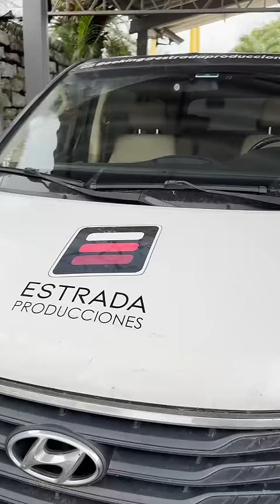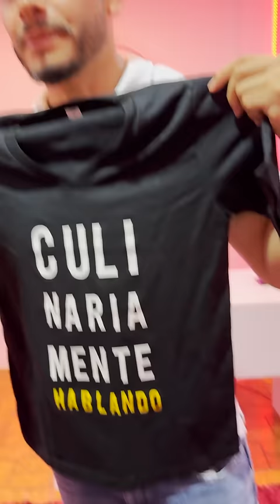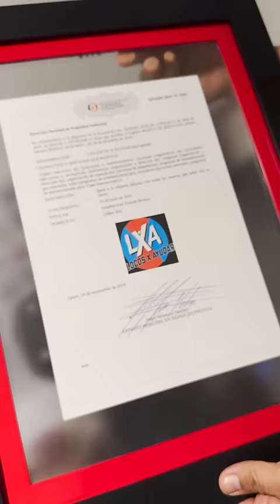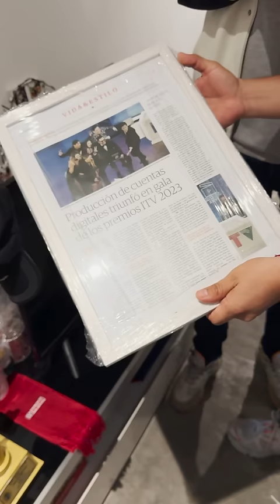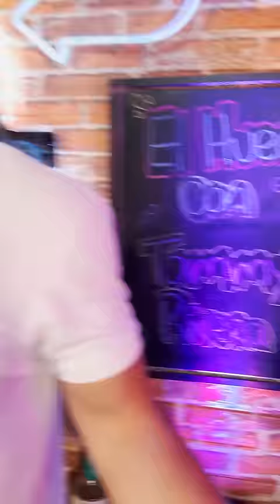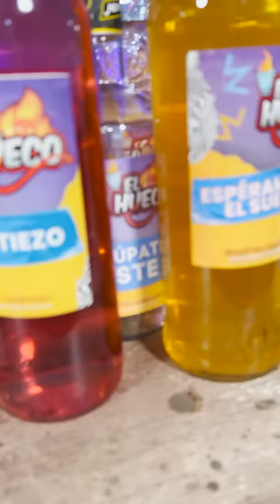AQUÍ GRABAN el HUEC0 DE JONATHAN ESTRADA 😳🔥 | Jeffer Valdiviezo